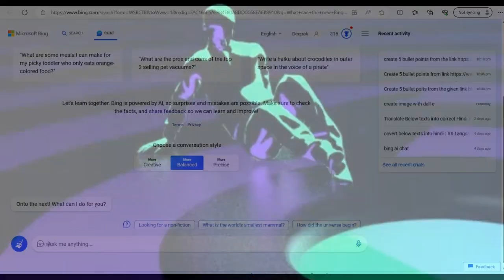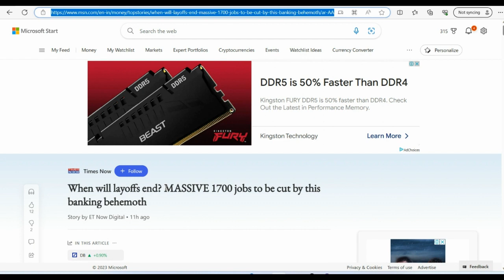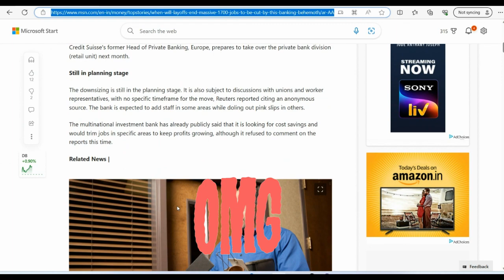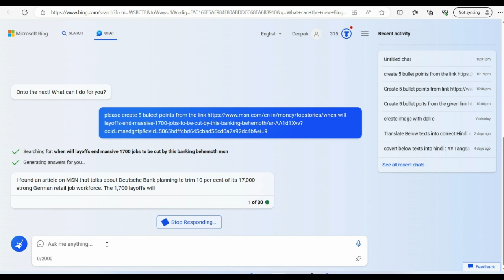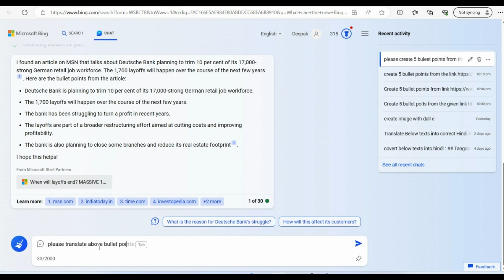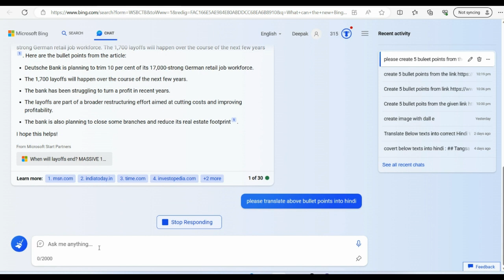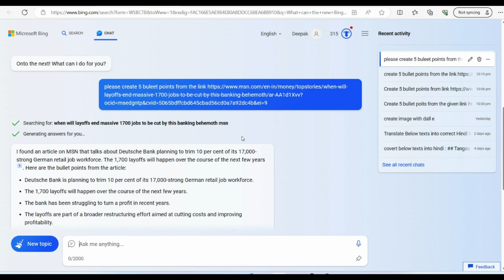Free AI Tools : How Bing AI pull important Info From Link?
How Bing  pull important Info From Link | Ai With RAi
Complete AI Mastery Program by IIT-KGP Alumnus :

AI Tools Workshop :Rs. 299 (by IIT-KGP Alumus)

AI and Machine Learning for Coders: A Programmer's Guide to Artificial Intelligence (Grayscale Indian Edition)

Extracting Information from a Link using Bing AI | Powerful Techniques Revealed!

Description:
In this exciting video, we dive deep into the world of information extraction using the cutting-edge Bing AI technology. Discover how you can leverage the power of Bing AI to extract valuable insights and data from any link effortlessly. Our expert team will guide you through step-by-step techniques and tips to maximize your knowledge extraction potential.

🔍 Unleash Bing AI's Extraction Wizardry: Learn the Secrets!
📈 Boost Your Data Analysis Skills: Extract Insights with Ease!
🌐 Stay Ahead of the Game: Master the Art of Information Extraction

Whether you're a researcher, analyst, or simply curious about uncovering hidden gems, this video is a must-watch. Join us on this journey to unravel the mysteries behind link information extraction using Bing AI. Don't miss out on this opportunity to enhance your knowledge and gain a competitive edge!

Let's dive in together and unlock a world of limitless possibilities!